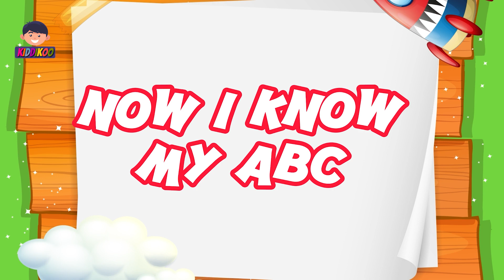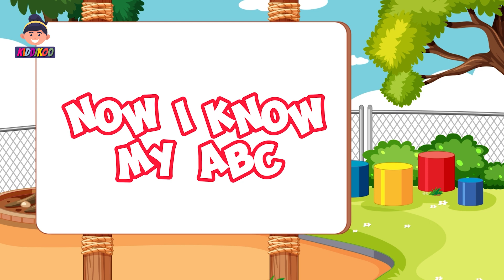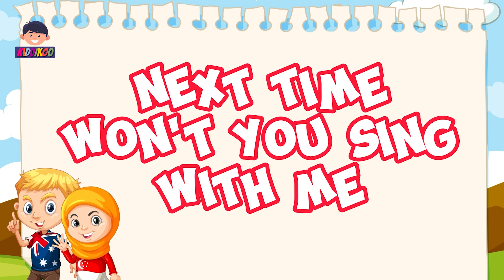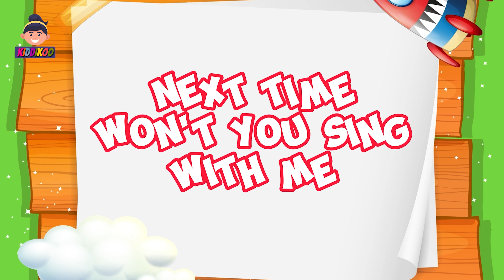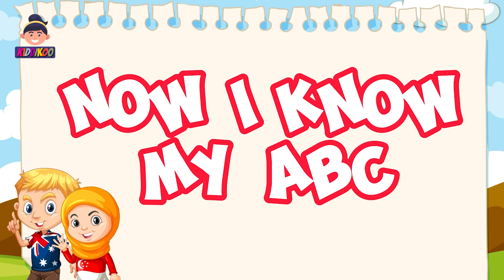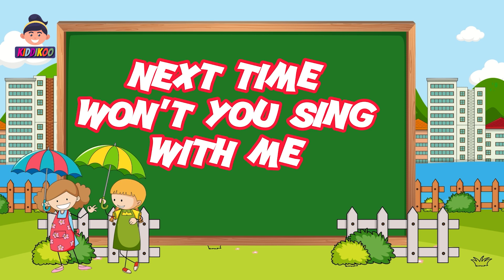ABC Phonics Song for Toddlers | Fun and Colorful Educational Phonic Song | ABCs Made Easy | KIDDIKOO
Welcome to KIDDIKOO, an amazing voyage through the alphabet, fascinating rhymes, and captivating poems. 🌟 Join us on YouTube Kids for an exciting journey that will encourage a love of learning, excite young minds, and kindle creativity.

🎉 Explore the alphabet whimsically with "The ABC Extravaganza"! Through vibrant images and captivating music, our endearing characters will teach your children the magic of letters from A to Z. As they dance with the cheery "J" jellyfish, sail the "S" sea with a happy sailor, and meet the cute "Z" zebra, kids will laugh and learn. Early literacy skills are promoted in a playful environment as each letter comes to life with its own distinct personality.

🌈 Get ready to clap, stomp, and sing along to a treasure trove of both traditional and contemporary rhymes with Rhyme Time Fun! Children will be enthralled by our selection of nursery rhymes as they swing to the upbeat "Humpty Dumpty," bounce to the upbeat "Five Little Monkeys," and drift off to sleep to the soothing "Twinkle Twinkle Little Star." Both toddlers and preschoolers will find learning entertaining thanks to the exquisite animation of these classic rhymes.

📚 Imagination-Sparking Poems:
Utilize your creativity to its full potential by reading our wonderful collection of poems! Your children will be taken to enchanted realms where anything is possible, from the captivating tales of courageous knights and space adventures to the charming poetry of fairies and unicorns. Their imaginations will soar as they hear these amazing poetry, establishing the groundwork for a lifelong love of reading and storytelling.

🎈 Fun and informative:
Not only are our videos entertaining, but they were also carefully created to be informative! We firmly believe in the effectiveness of edutainment, where learning occurs naturally through enjoyment and play. We make sure that each video is a great blend of fun and knowledge, making learning an interesting and rewarding experience. We do this by using colorful images, fascinating stories, and interactive components.

👪 Safe and family-friendly:
We place the utmost importance on keeping your children safe. We carefully select our content to give young viewers a secure and welcoming environment. You can be sure that they will join us as we explore, learn, and grow while being protected from any offensive or inappropriate material.

Don't pass up the most recent ABC adventures, endearing rhymes, and intriguing poems that will captivate and cheer up your children.

🌟 Share the Magic:
Help us build a world where learning and joy coexist by telling your friends and family about the magic of our videos. Together, we can inspire a passion for learning in young people, giving them the confidence to aim high.

🌟 Are you prepared to embark with us on this wonderful voyage, then? Let's explore the world of rhymes, poems, and the ABCs, where learning is a fun exploration! Press the play button to start the journey!

Your assistance enables us to continue spreading the magic and provides youngsters all across the world with more educational materials. We appreciate having you as a member of our ABC-tastic family. ❤️